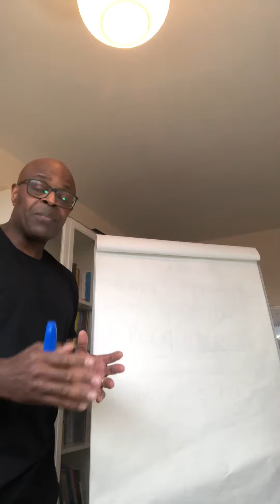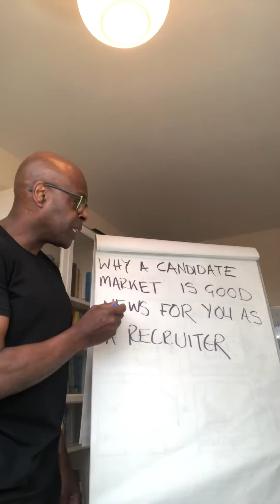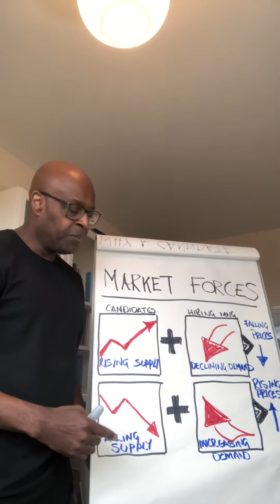Why a Candidate Driven Market SHOULD be good News for Recruiters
This will result in higher fees